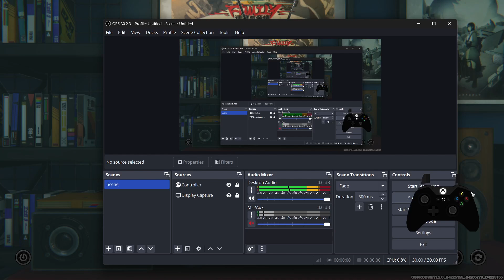Zenless Zone Zero or Whatever (2) Inferno Reap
Epic just released 2 new songs per week again...

so i got nothing to do, real quick

normal stuff be back next week